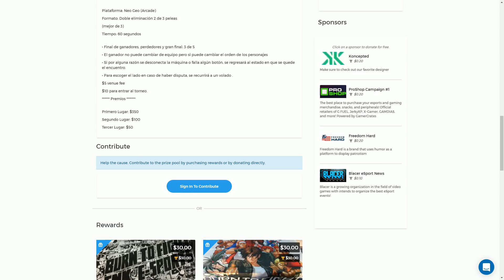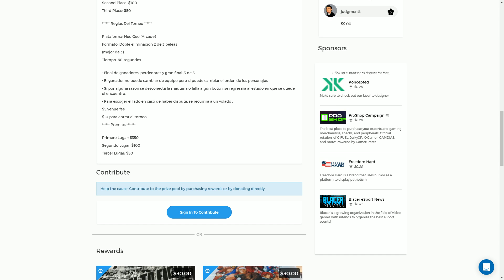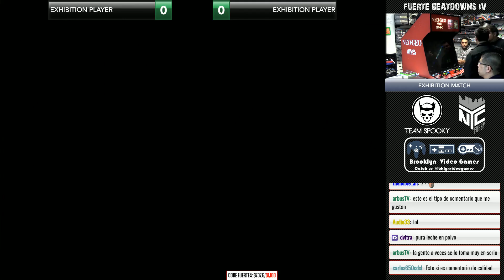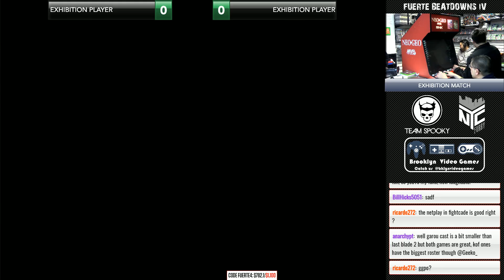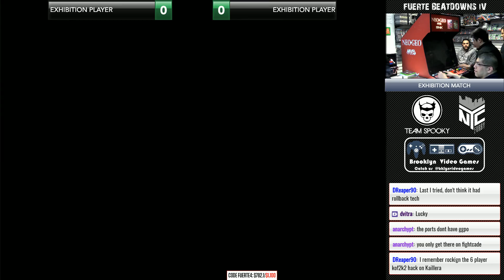Fuerte Beatdowns IV Pre-Tourney KOF 2002 Casuals - Part 3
Powered by SNK/Matcherino
Brooklyn Video Games, 6801 20th Ave, Brooklyn, NY 11204 -- Watch live